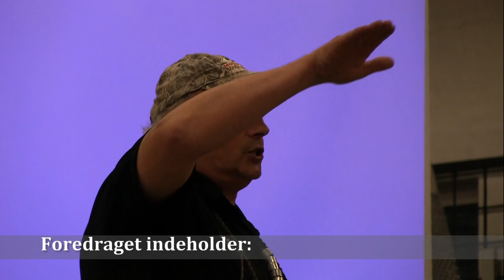FOREDRAG OM GÅSEJAGT OG ANDEJAGT - DK WAI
Bestil os til foredrag om gåsejagt, andejagt, lokkefugle, lokkegæs, lokkekald, powerhunter, jagt teknik, opstillinger kalde teknik og mere.

Vh. DK WAI Teamet